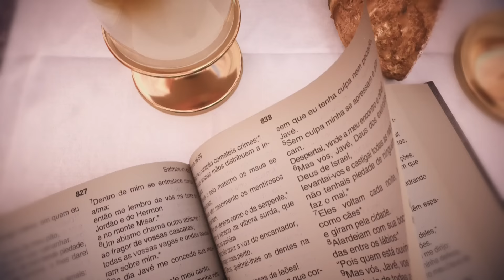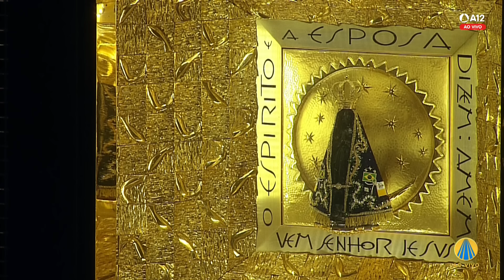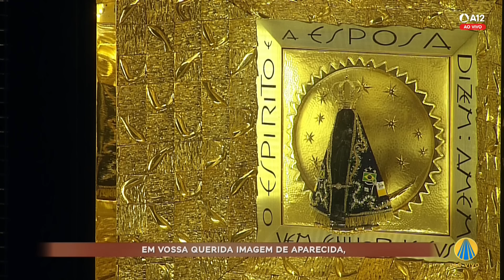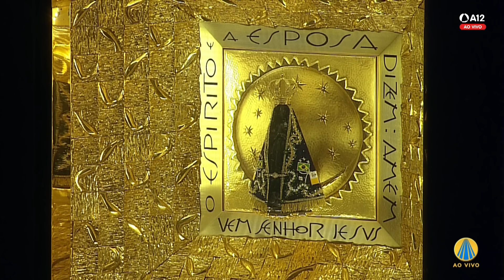Missa | Santuário Nacional de Aparecida 9h 20/01/2024